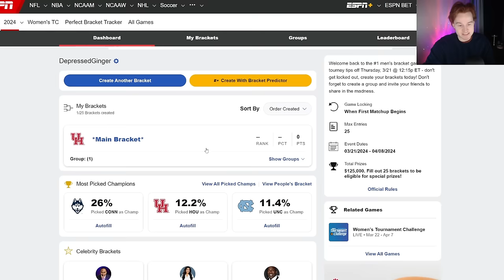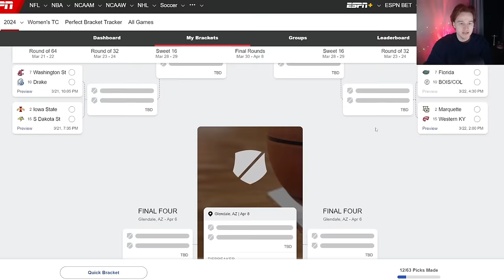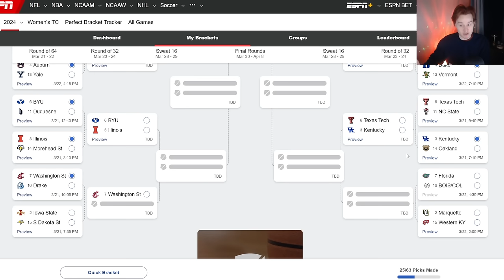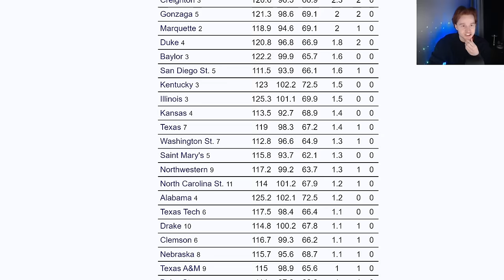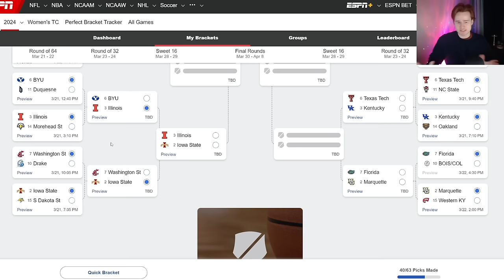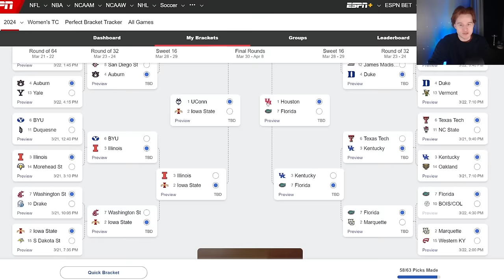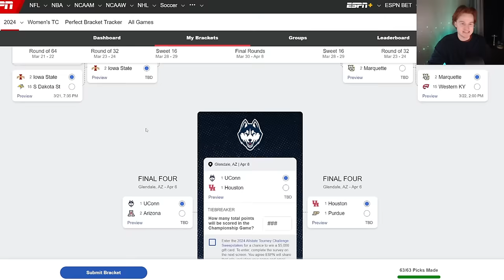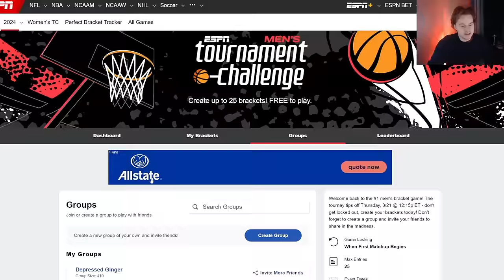*SCRIPT REVEALED* March Madness 2024 Analytics Bracket Full EXPERT Predictions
NCAA Tournament 2024 March Madness Picks & Predictions